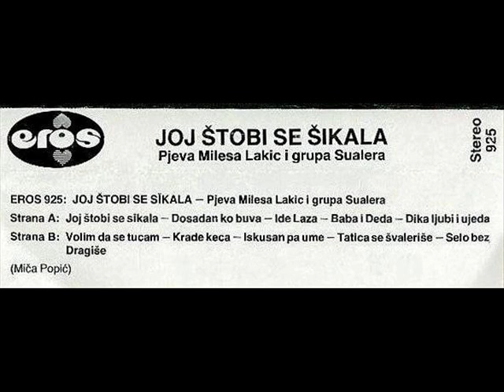EROS - Dika ljubi i ujeda